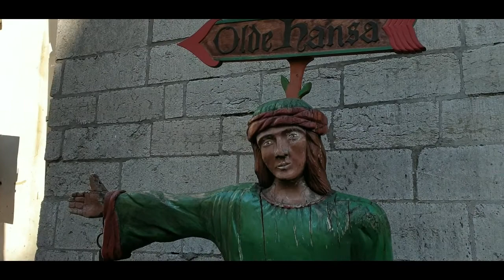Таллин.Эстония ❤️ Tallinn. Estonia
Таллин.Эстония.Tallinn. Estonia.Любимый Таллин, Эстония❤️Beloved Tallinn, Estonia

Всем привет) Зовут меня Яна, живу в Прибалтике,в Эстонии в городе Таллинн, я мама особого ребенка, люблю общение, путешевствия, кулинарию и вечно пытаюсь бороться с лишним весом.Канал просто о моей жизни в которую я приоткрываю дверь ) На канале и вкусные рецепты и поделки , украшения для дома, обзор интересных событий и мероприятий,обзор цен и продуктов, магазинов и многое другое !Может кому нибудь будет интересно и полезно) Подписывайтесь, я рада всем!

Hello everyone) My name is Jana, I live in the Baltic States, in Estonia in the city of Tallinn, I am the mother of a special child, I love communication, travel, cooking and always trying to struggle with excess weight. delicious recipes and crafts, home decorations, a review of interesting events and events, a review of prices and products, shops and much more!